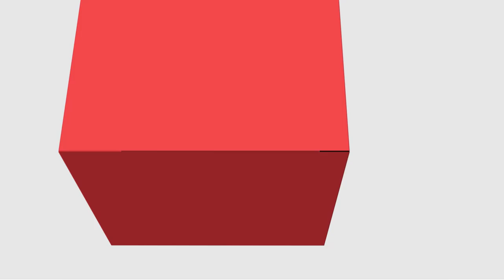[PED] Teoria e Metodologia da Educação Física - Atividades Propostas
Atividades Propostas na disciplina de Teoria e Metodologia da Educação Física com professor Ângelo Juliano Carneiro Luz para o curso de Pedagogia - EaD da Universidade Estadual do Centro Oeste do Paraná.